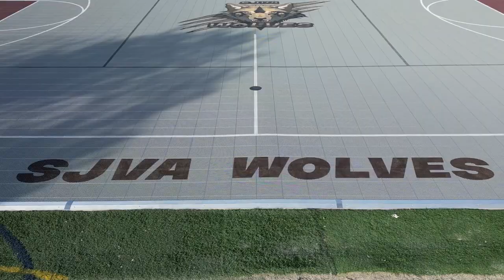San Jacinto Valley Academy Outdoor Facility by SportsWest Construction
Project highlight  SJVA by: SportsWest Construction
sports construction in CA, UT, NV, ID, WY